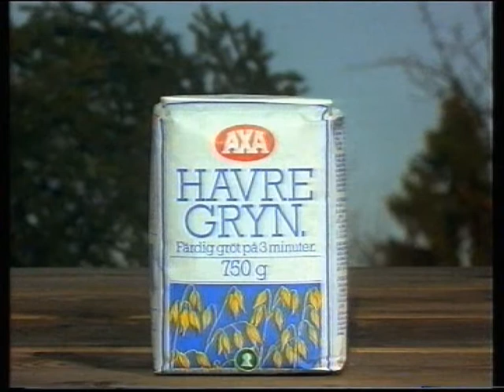Reklam: AXA Havregryn - Gunde svan (1991)